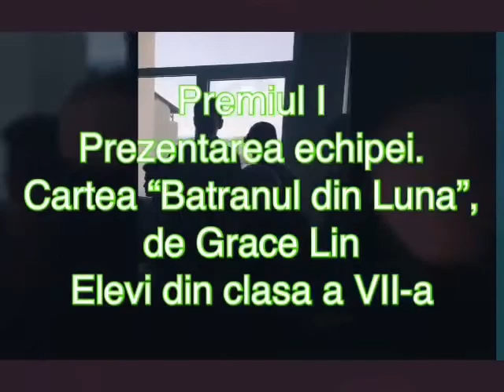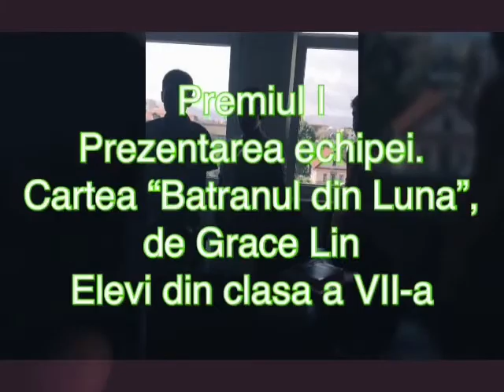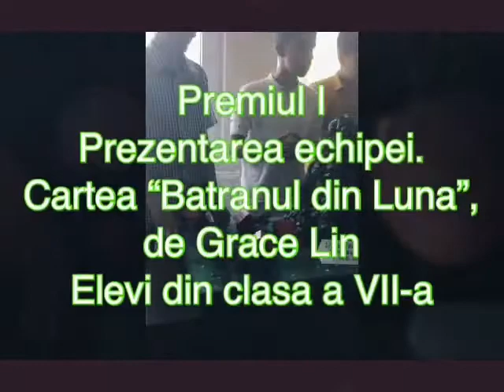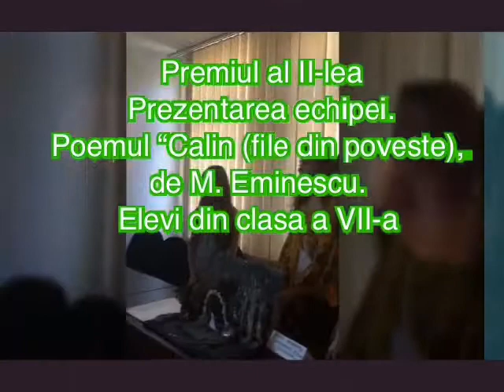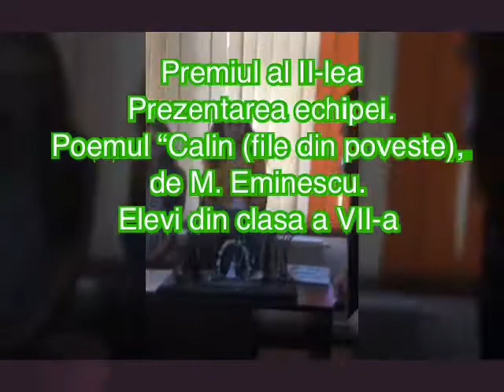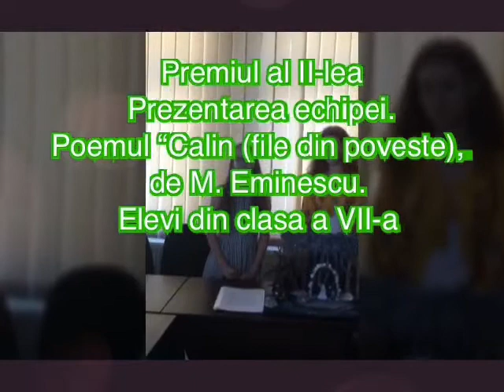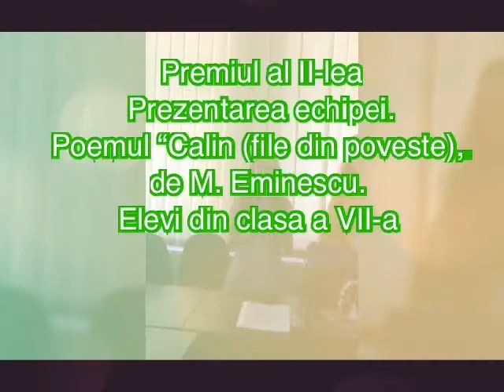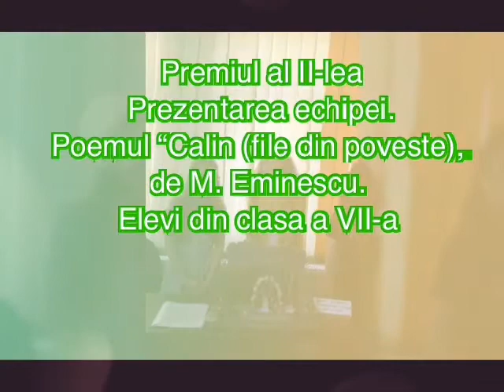CDIdei in carti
Etapa interjudeteana - Sibiu, 8 iunie 2018